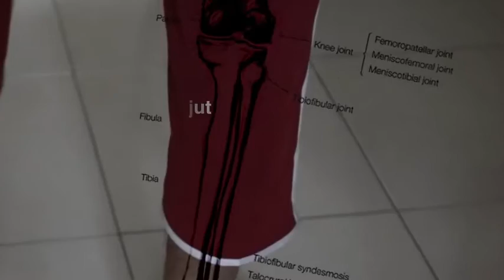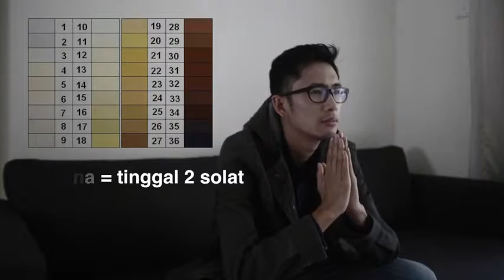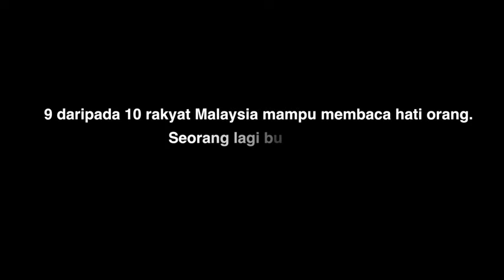Sherloq laq by mat luthfi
x pernah x lawak...hahahah